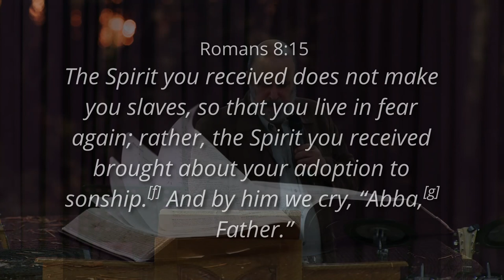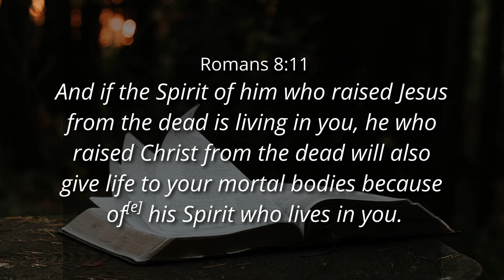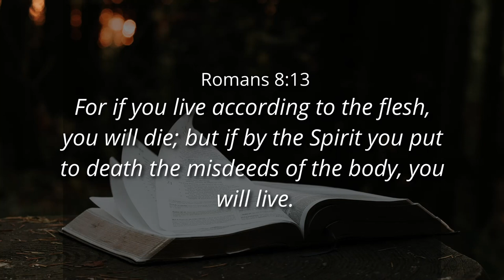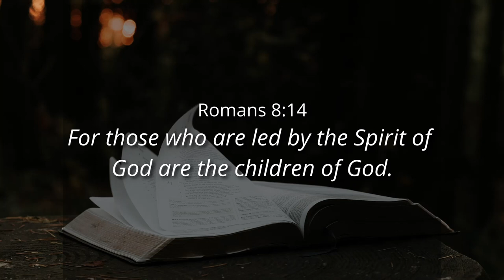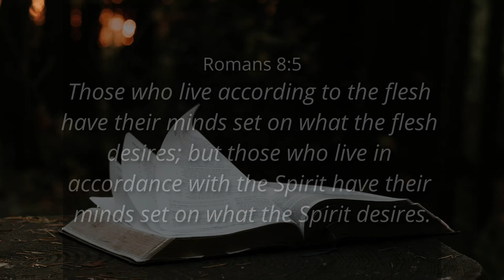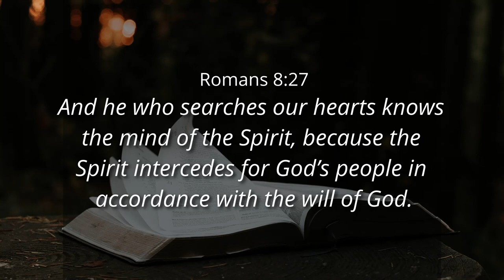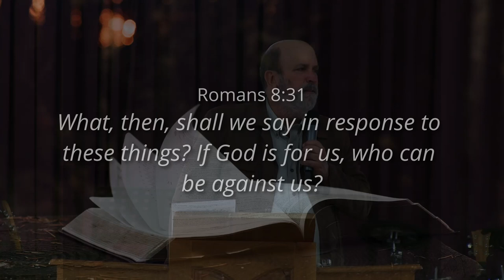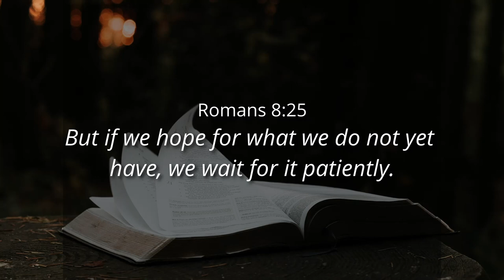HOW IS HOLY SPIRIT WORKING IN YOUR LIFE? - Ps. Cornelis van Heyningen